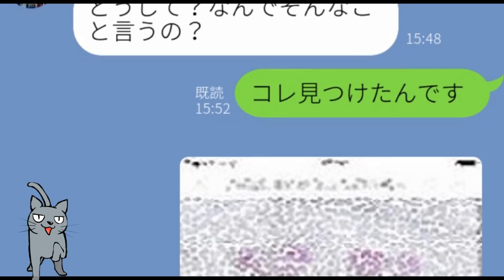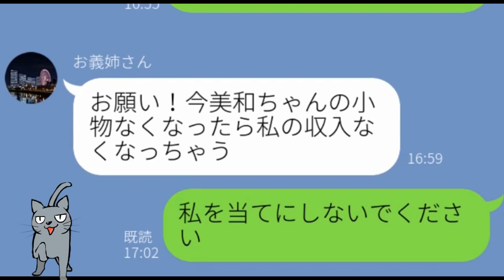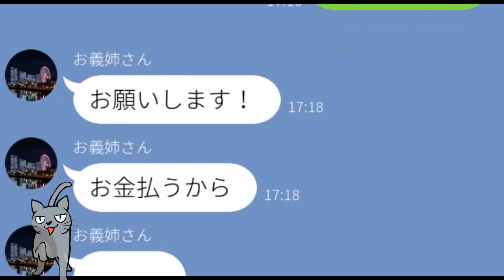【LINE】大人しい義妹がブチ切れて義姉がマジ謝りｗ義妹がブチ切れした理由に納得ｗ【Seraph】